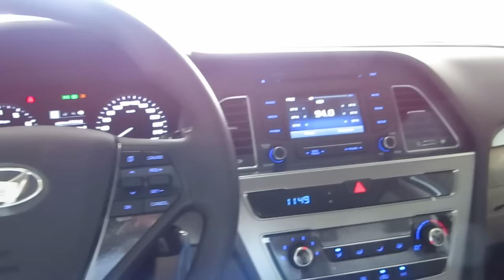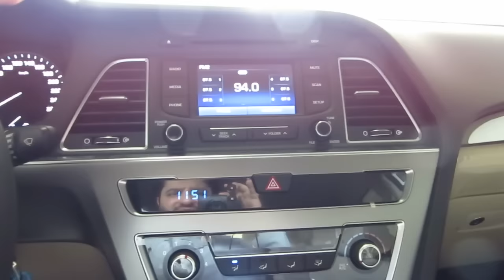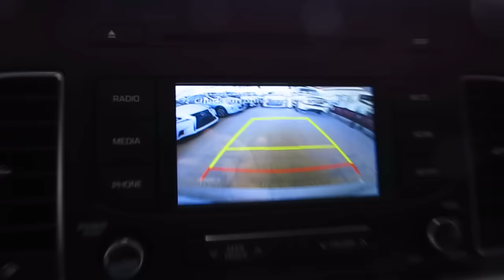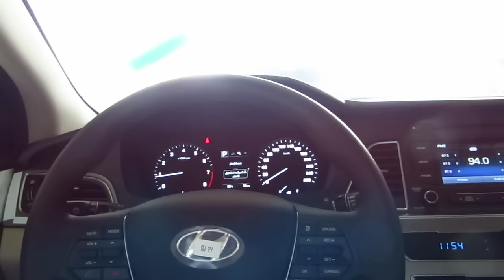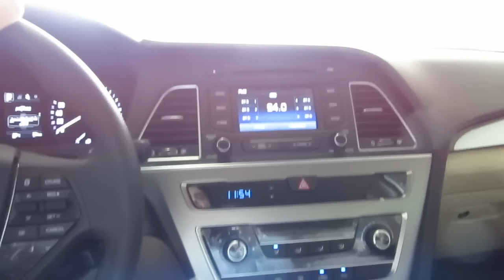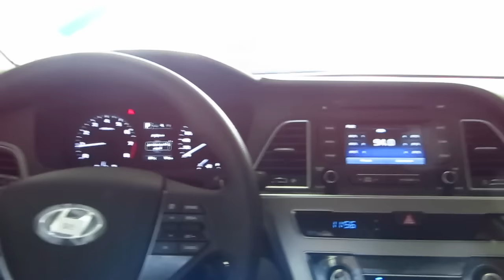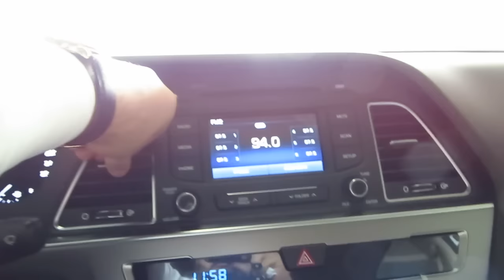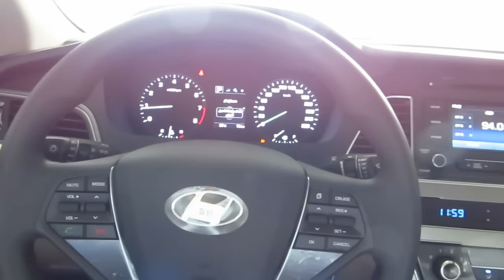هيونداي سوناتا 2017 جنوط 2.4 - شرح المواصفات - ( معرض عماد الدين للسيارات )